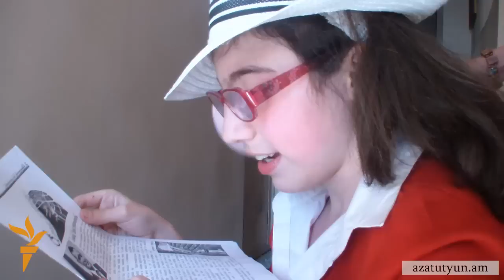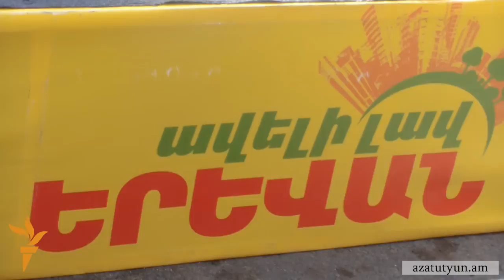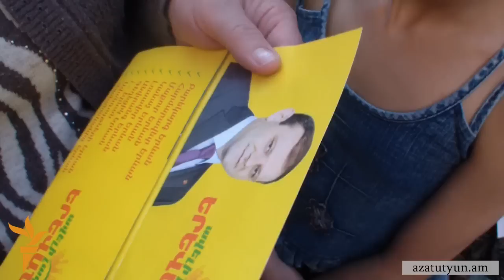12-ամյա Սիրանույշի խնդրանքը Տարոն Մարգարյանին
Երեւանի 12-ամյա բնակիչ Սիրանույշը, ով հաշմանդամության սայլակով է տեղաշարժվում, նամակ է գրել գործող քաղաքապետ Տարոն Մարգարյանին՝ խնդրելով մայրաքաղաքում ավելացնել թեքահարթակները: Մարգարյանի քարոզարշավի ժամանակ Սիրանույշին եւ իր մորն է մոտեցել մի տղամարդ եւ հորդորել գնալ քաղաքապետարան: